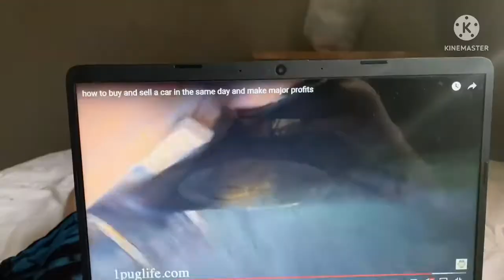(Day 815) The Last Night In Grande Cache!!